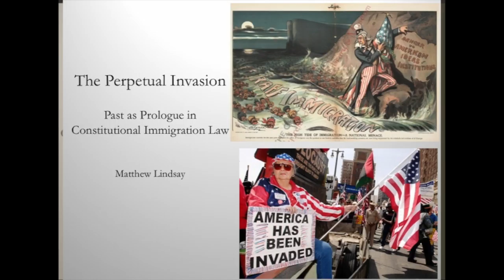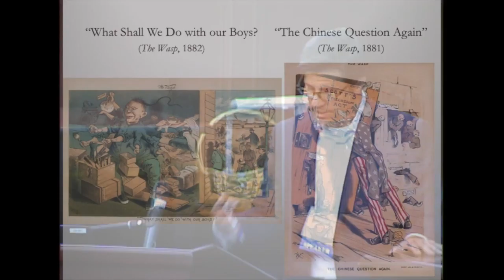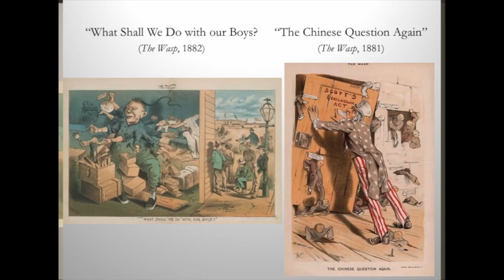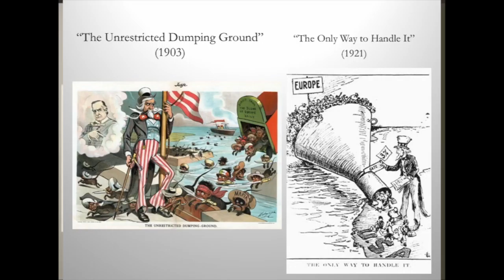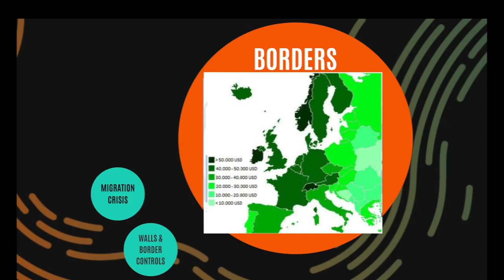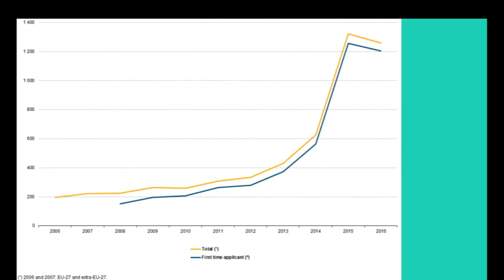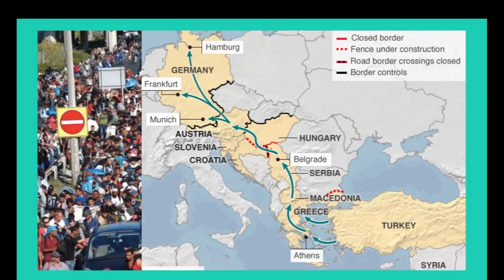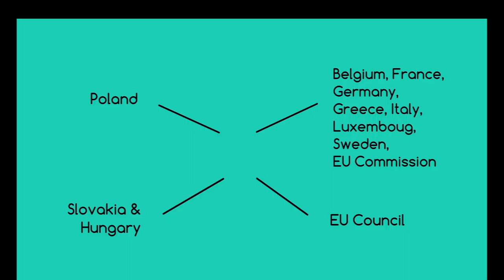Bans, Borders, & New Americans: Immigration in The Trump Admin. Panel 2 Oct. 13, 2017